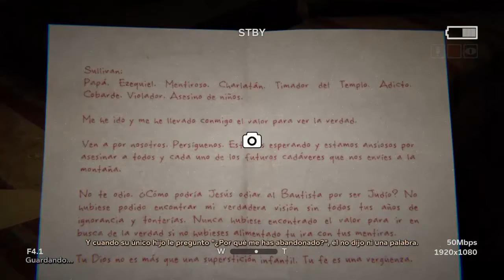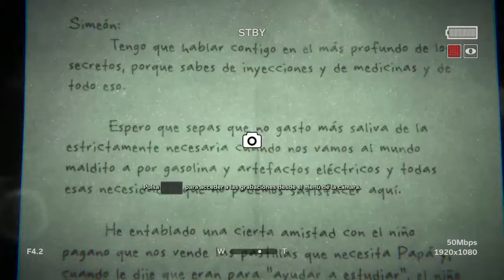Outlas 2 cap#3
oye tu si tu guap@ has click

Espero les halla gustado el video y si fue asi por favor apoyen lo con un buen like